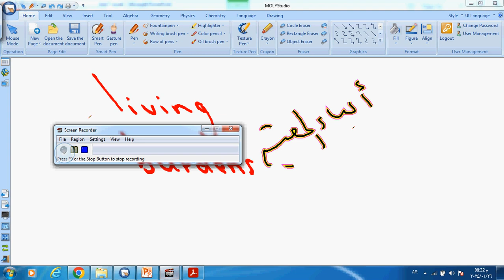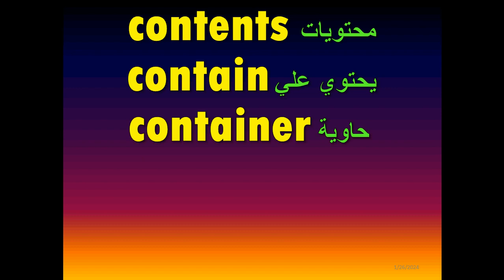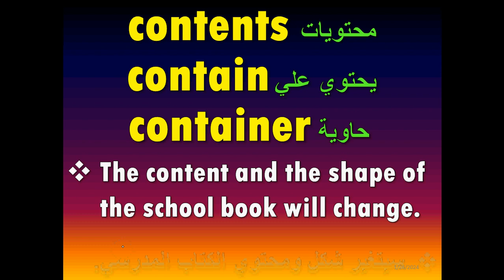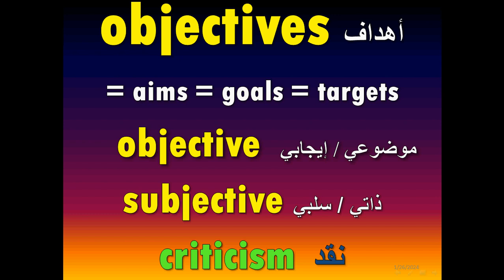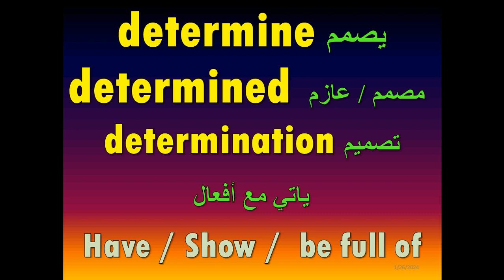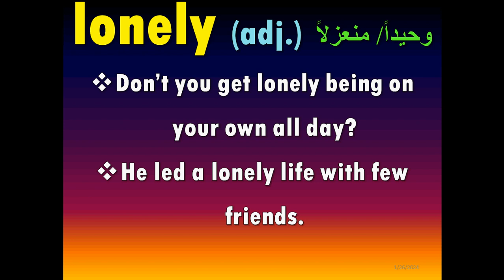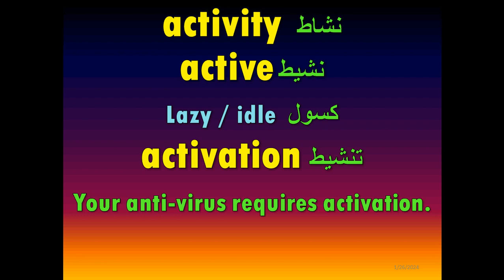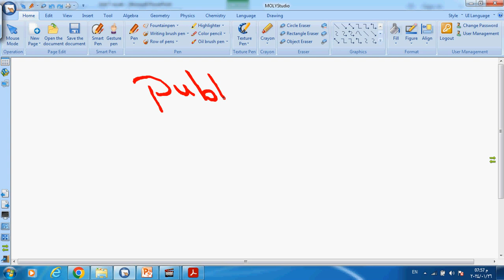2nd U 7 27=1=2024 المجموعة الثانية